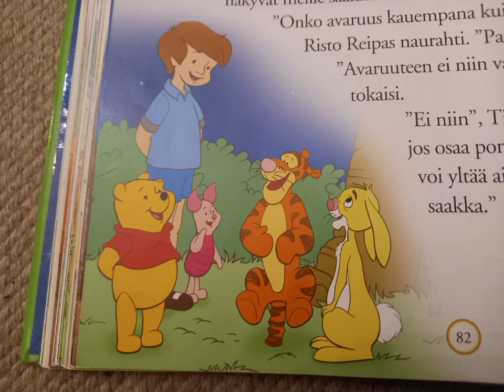nalle Puh 14